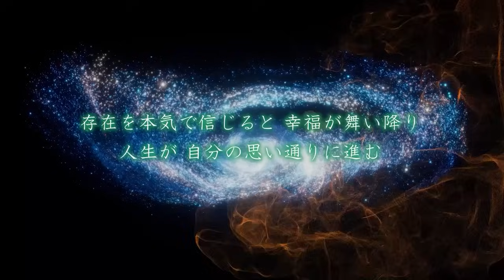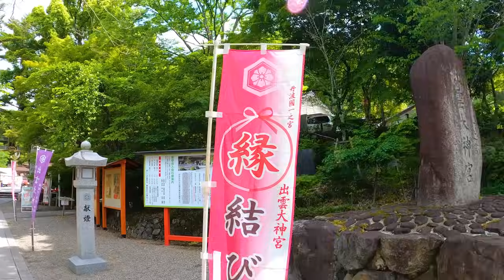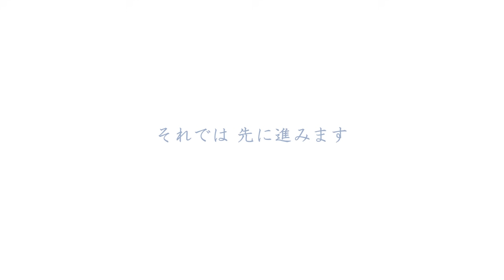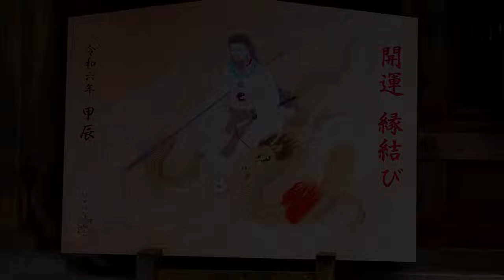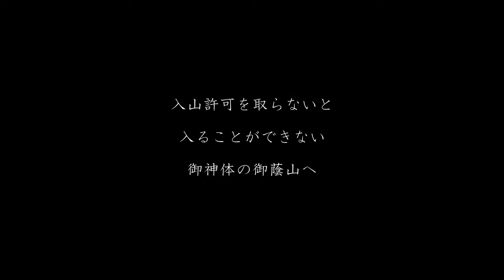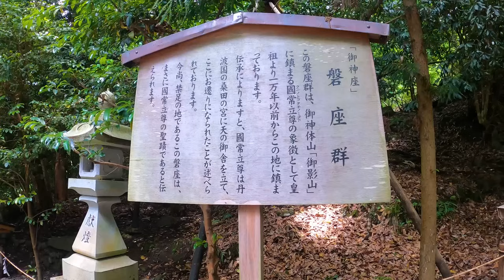⚠️京都最強⚠️※江原啓之さんDrコパさん本気でお勧め（Izumo Grand Shrine Kyoto Japan)※龍に導かれた人 成功者はなぜ神社参拝しているのか？【出雲大神宮 遠隔参拝】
※成功者が参拝していた話題の神社
京都最強のパワースポット 出雲大神宮へ
強すぎるエネルギーは驚きでした。

◈Japan Beauty 七夕 龍のお話し会 お申込みはこちら

Japan Beauty チャンネルメンバーで